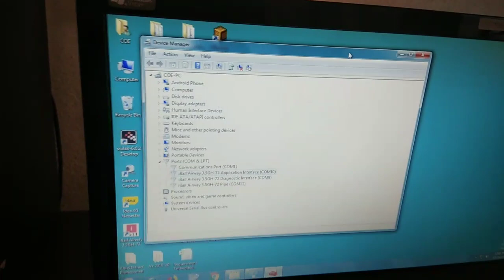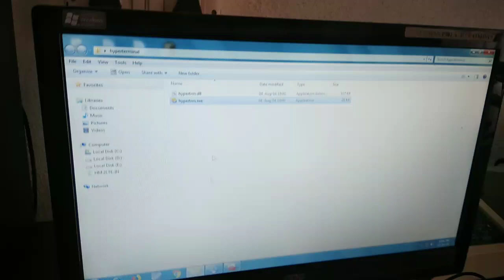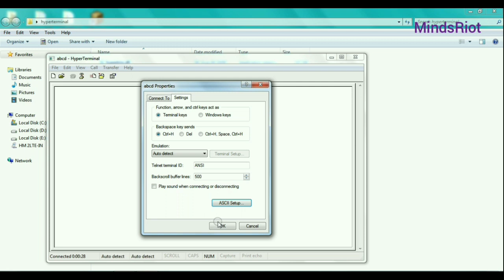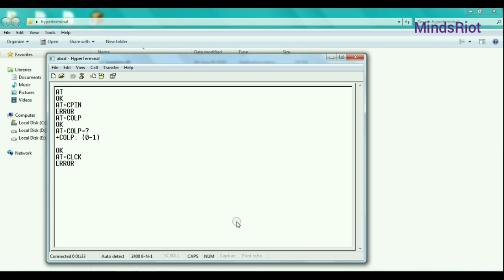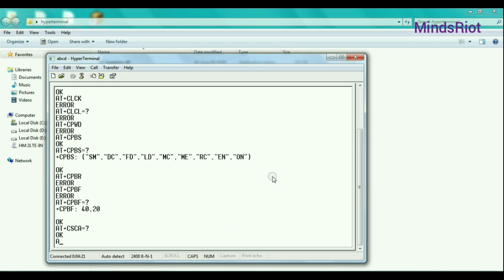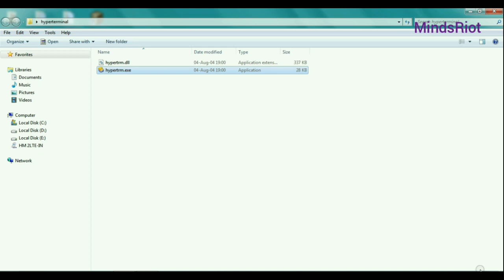HyperTerminal for windows 7 and AT command practicals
this video is useful for MSBTE EJ 5i students for practicals of MWC i.e. mobile and wireless communication using HyperTerminal and 3g modem on windows 7